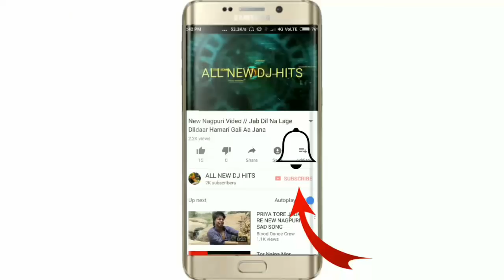दिल के जलाबे ना पुजा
Thank You So Much By : All New Dj Hits

ALL NEW DJ HITS